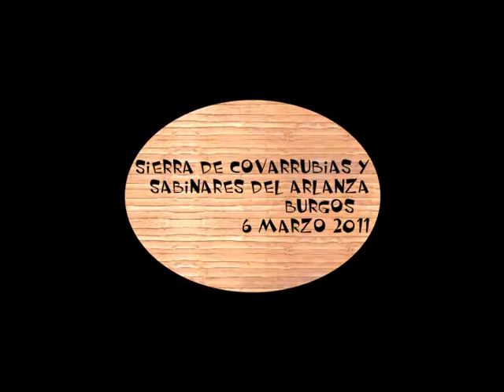Covarrubias 2011 03 06